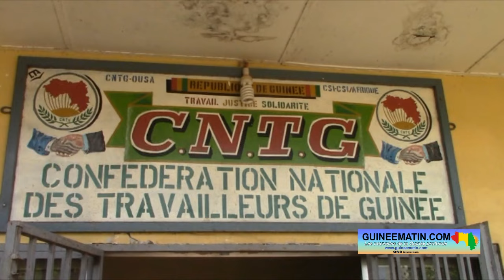🔴Retrait des agréments, le mouvement syndical hausse le ton et exige la libération des médias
📺 Actualité du 21 mai 2024
🎥 intégral